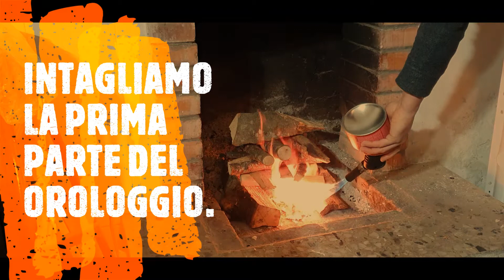#2 OROLOGIO A PAREDE INTAGLIO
Voi imparare a intagliare il legno? Non sai da cosa cominciare? Seguimi sul mio canale, tutto è più facile di quello che sembra. Andiamo a vedere
In questo video andremo a intagliare la prima parte.